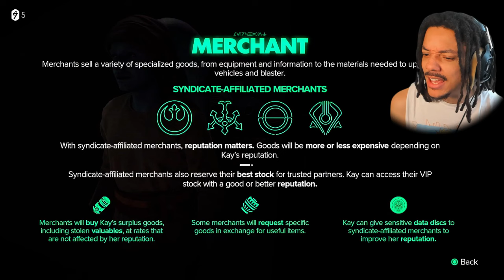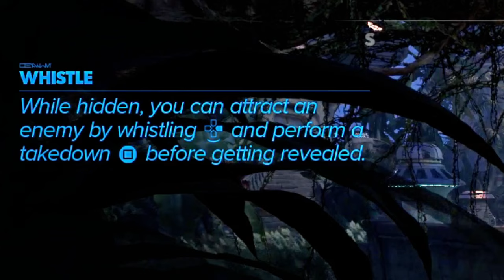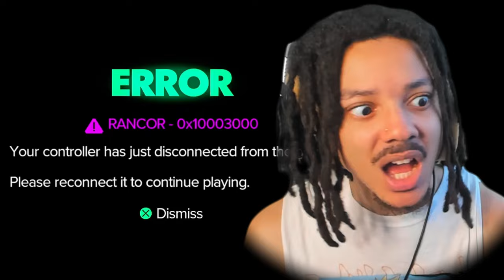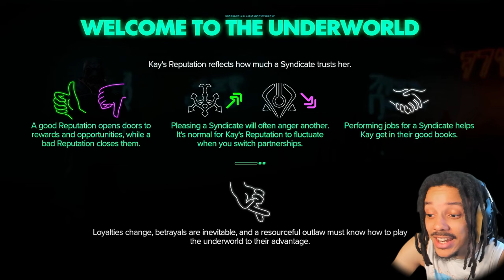THEY WANTED ME TO HATE THIS GAME?! | Star Wars Outlaws - Episode 1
(SHOUTOUT TO UBISOFT!!!)

Intro: 0:00
Playthrough: 1:35
Outro: 1:19:05

In Star Wars Outlaws, experience the first-ever open world Star Wars game set between the events of Star Wars: The Empire Strikes Back and Star Wars: Return of the Jedi.
Explore distinct locations across the galaxy, both iconic and new. Risk it all as Kay Vess, an emerging scoundrel seeking freedom and the means to start a new life, as she tries to pull off one of the greatest heists the galaxy has ever seen.
Fight, steal, and outwit your way through the galaxy’s crime syndicates as you join the most wanted.

While the Galactic Empire tightens its grip, the criminal underworld thrives. Kay, along with her companion Nix, must free herself from the bounty that follows her.
From the humid jungles of Akiva to the windswept savanna of Toshara,
explore sprawling landscapes on your speeder and pilot your starship,
the Trailblazer through the wilds of space.

On your journey for freedom, take on risky contracts and convince a cast
of outlaws to join you along the way. If you’re willing to take the risk, the
galaxy is full of opportunity.